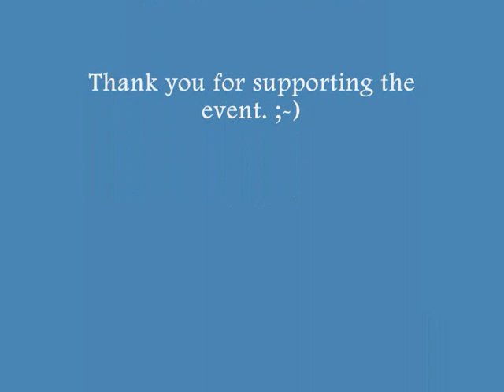Danbury Sports and Social Centre February Acoustic Night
A quick clip of the recent acoustic night featuring T 4 2, Beano Spencer  (and Guests) Katie Staines, Leah Lost Duo and Cornfield Encounter.